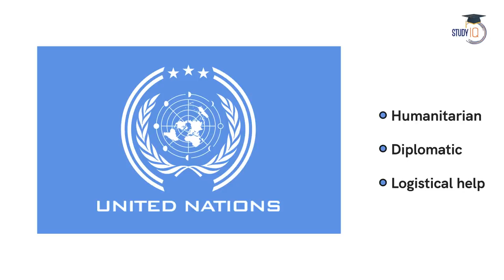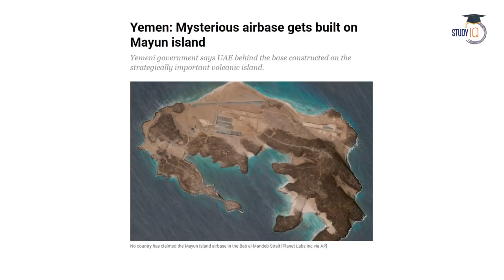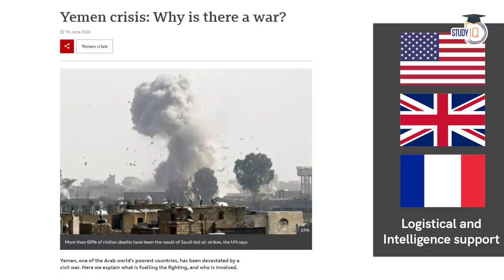Mysterious air base built on volcanic island off Yemen - Strategic importance of Mayun Island